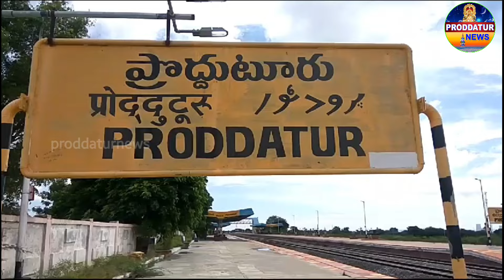EXMLA వరద ఆధ్వర్యంలో 21వవార్డులో 100మందిYCP నుంచిTDPలో కి జంప్